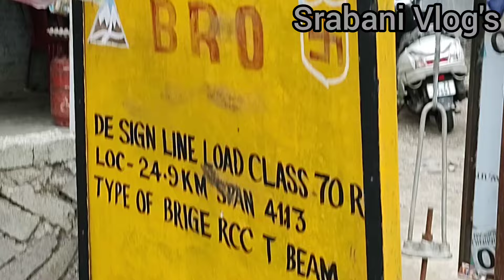আজ হাজির হলাম পরবর্তী নতুন View Point নিয়ে অবশ্যই বুঝে গেছো আমাদের গন্তব্য কোথায়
আমার এই ভিডিও টি যদি ভালো লেগে থাকে তাহলে একটি লাইক,শেয়ার ও কমেন্টস করো সবাই।।যারা নতুন আমার চ্যানেলটি সাবস্ক্রাইব করে পাশে থাকা 🔔 বেল বটন টি বাজিয়ে দিও আমার নতুন ভিডিও সবার আগে তোমাদের কাছে পৌঁছে যাবে।।

vlog
travel vlog
travel vlog video
two day travel vlog
pahar vlog
bengali travel vlog
vlog video
papor kheti travel
papor kheti pahar vlog
viral vlog video
travel